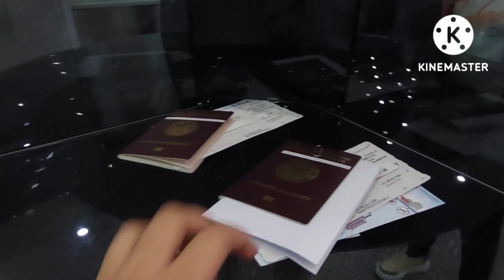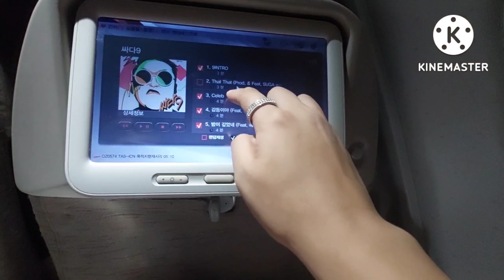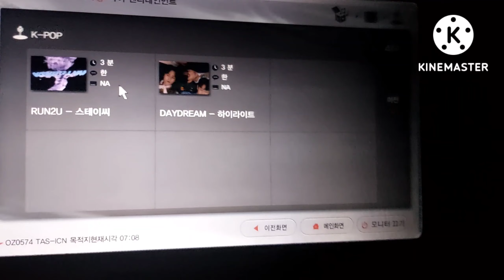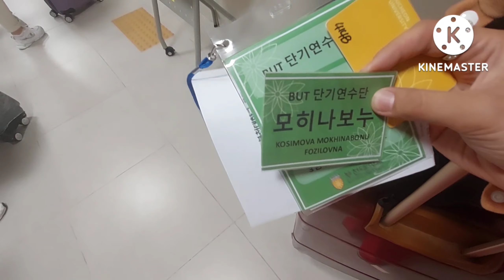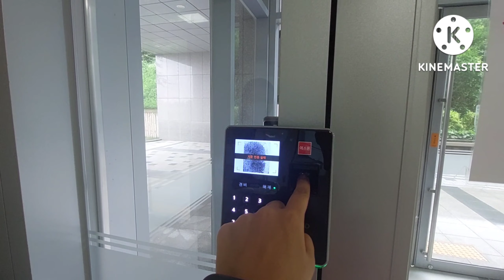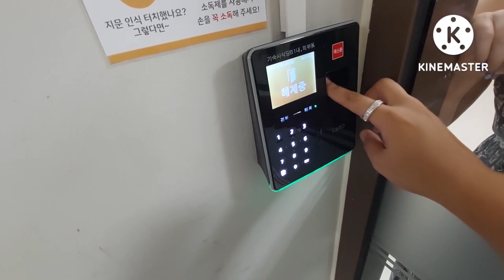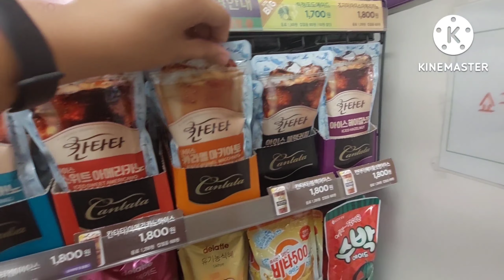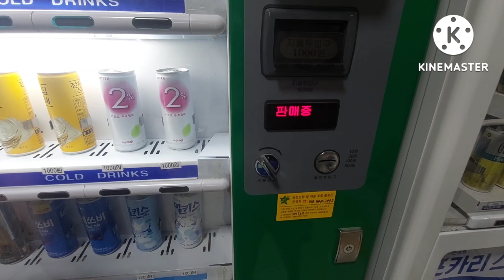[VLOG] First Day In Korea. Bucheon University. [2022.07.24] Общежития Университета.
Uz Army chat